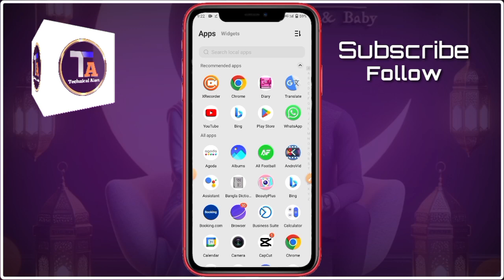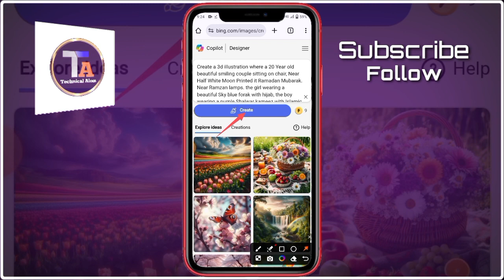Ramzan Mubarak couple photo editing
👉 Text: Create a 3d illustration where a 20 Year old beautiful smiling couple sitting on chair, Near Half White Moon Printed it Ramadan Mubarak. Near Ramzan lamps. the girl wearing a beautiful Sky blue forak with hijab, the boy wearing a purple Shalwar kameez with Islamic Cap, the background of image is beautiful Wall black them. with name "Ramdan  "FOYZI ALOM & BABY" written on it, 32k